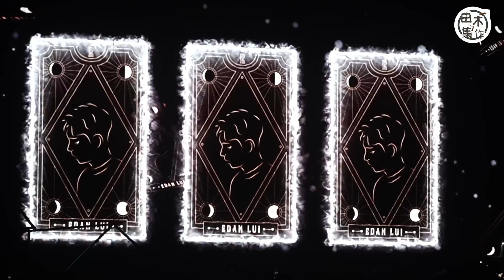亞博直擊丨《EDAN LUI “IN MY SIGHT OF E” SOLO CONCERT 2023》丨田木集作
歌單
1.  Chat Mr. E
2.  帥到分手（原唱：周湯豪）
3.  離開地球表面（原唱：五月天）
4.  小諧星
5.  攀上天梯的螞蟻
6.  我們都是別人口中的壞人（原唱：陳零九）
7.  E先生愛人執照
8.  霸道總裁
9.  Somebody Else（原唱：高爾宣）
10. Trap Game（原唱：羅志祥）
11. 以後別做朋友
12. 水刑物語
13. 鹹魚遊戲
14. 一加一等如阿E
16. 一表人材
17. 空白格（原唱：蔡健雅）
18. E先生連環不幸事件
19. Loverse
20. 膠On！
21. Again！
22. My Apple Pie